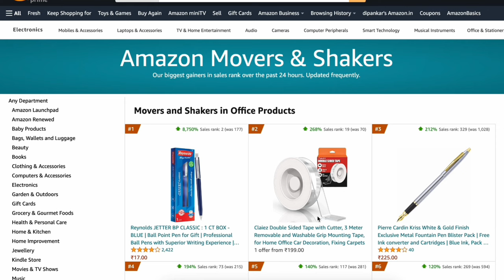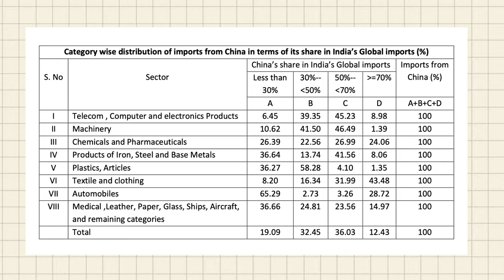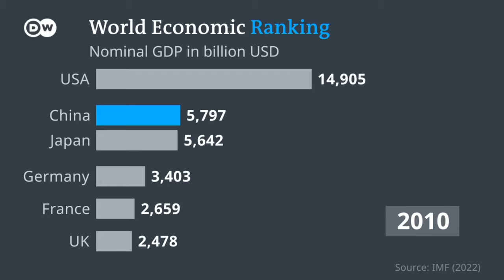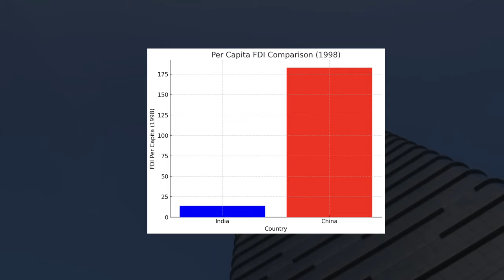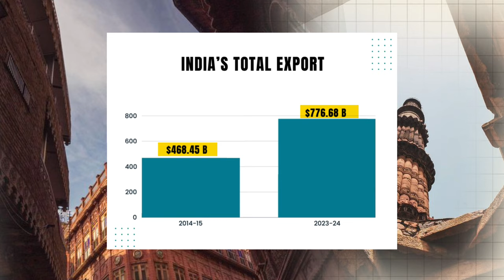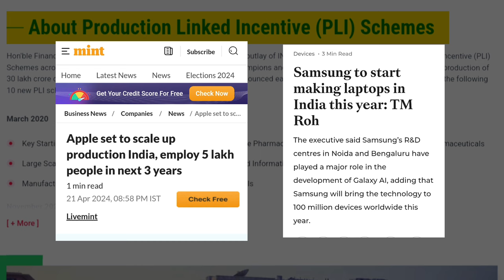How China Became The World Factory To Exports $3.38 Trillion | Why India Is Over depended On China?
Hello Everybody, welcome to the only channel in India where you will find technical, data-backed, actionable import export and business videos

India's Manufacturing Revolution: Can We Become the Next China?

In this video, we dive into India's growing manufacturing sector and explore its potential to become the next global manufacturing hub. We'll examine the factors that have contributed to China's dominance in manufacturing, analyze India's current position, and discuss the government initiatives aimed at boosting domestic manufacturing.
Key Points:
China's success as a manufacturing hub can be attributed to its open-door policy, world-class infrastructure, cheap labor, and strategic timing.

India's export growth has been impressive, but a significant portion is service-based. Manufacturing remains crucial for poverty reduction and economic development.

Government initiatives like Make in India, PM Gati Shakti National Master Plan, and the PLI scheme aim to attract manufacturing giants to India.

India needs to focus on R&D, infrastructure, and workforce skill development to produce sophisticated products and compete effectively.

✅ For personal consultation with me click the link below (Paid consultation) ✅